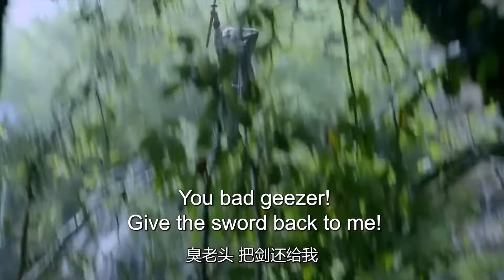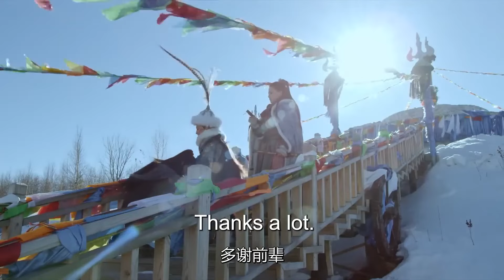ENGSUB【流水遥|Love of Sword】▶EP30 | Ren Jialun、Chai Biyun💌CDrama Recommender